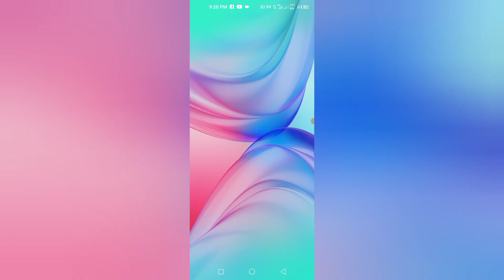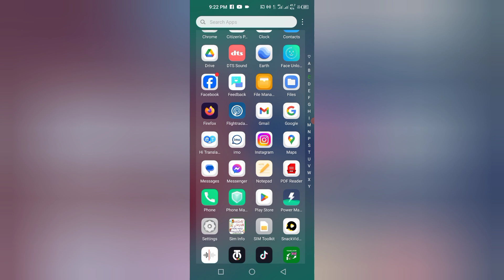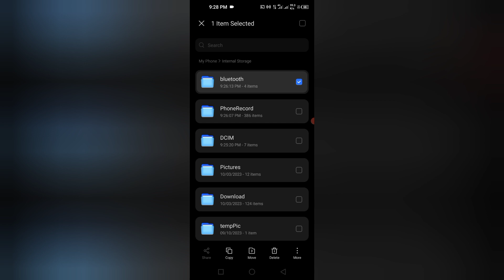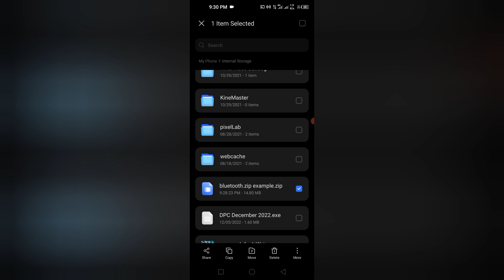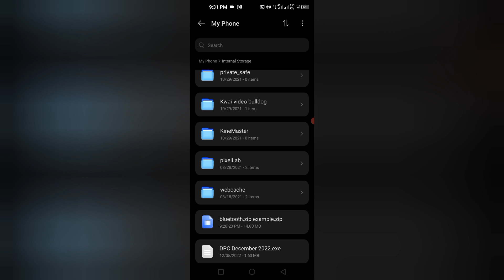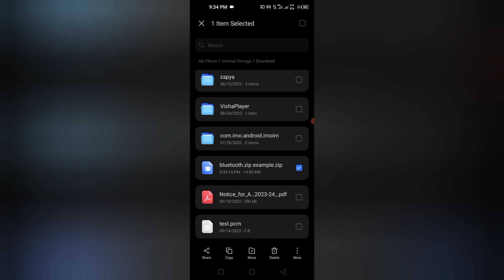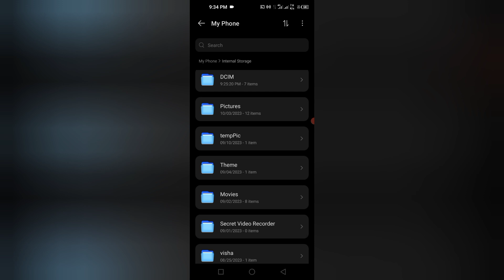How to send folder through Email on Mobile | How to attach entire folder in G Mail on mobile 2023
AOA all viewers, in today video I will show you how you can send a file folder through G Mail on mobile as well as when we receive a folder on email and trying to open it an error appears "the file format is not supported". you will able to solve this issue after watching this video. Thanks
Topics Covered:
How to send folder on email on mobile 2023
How to attach folder to email on mobile
How to compress a folder on mobile
How to uncompress a folder on mobile
how to attach folder in email
email per folder kaise send Kare
2023 email folder attache